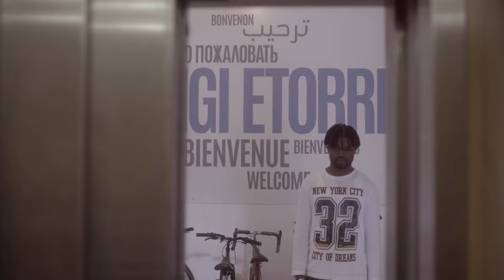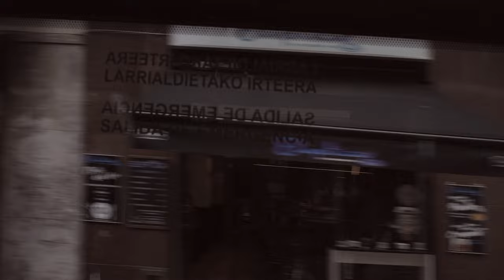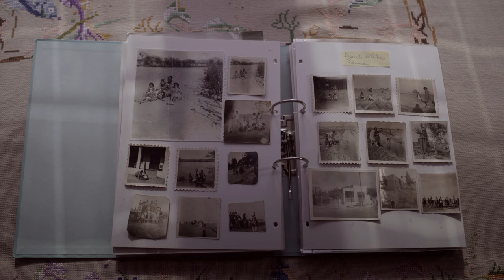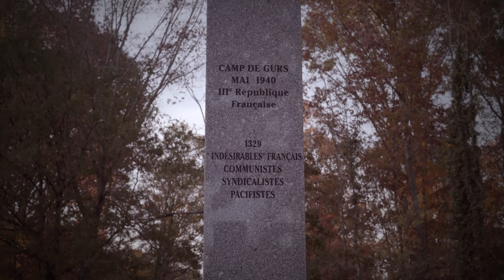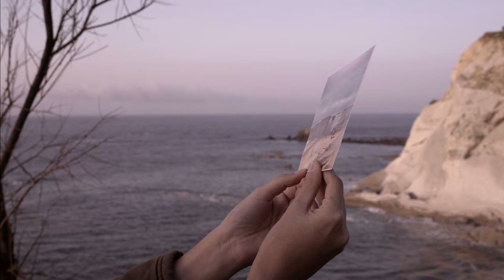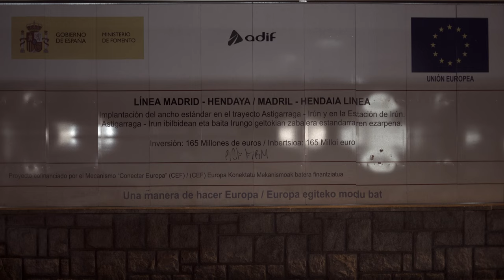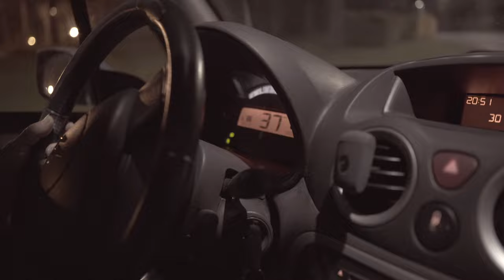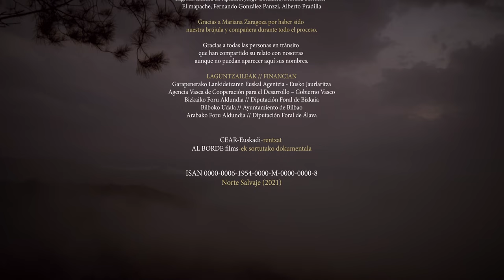Norte Salvaje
Norte Salvaje es un documental de Zehar-Errefuxiatuekin producido por Al Borde Films. Esta cinta pone en diálogo el tránsito de miles de personas hacia dos de las fronteras más convulsas; la que separa México de EEUU y la que existe entre Irun y Hendaia. La crudeza de las violencias en los tránsitos se contrapone con la belleza del paraje a través de un relato cargado de simbolismo.
Para entender por qué huye la gente, tendríamos que hacernos muchas preguntas. Y puede que no nos gusten las respuestas que escuchemos. A lo largo de los continentes, las personas huyen hacia un Norte Salvaje donde la desigualdad sigue arraigando y los muros creciendo. Pero a veces, volver la mirada hacia atrás puede ayudarnos a empatizar con migraciones presentes y a cuestionarnos cómo estamos acogiendo, porque... ¿Qué es más salvaje? ¿Una persona intentando cruzar una frontera o la frontera en sí? El Norte es lo salvaje.